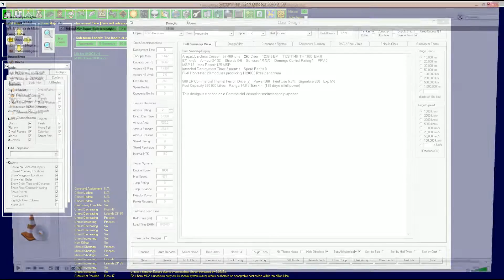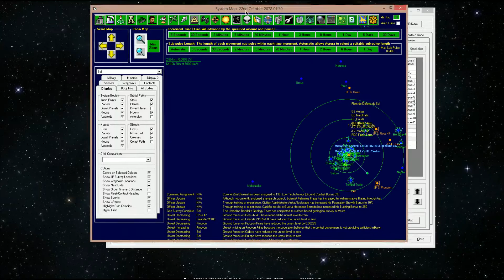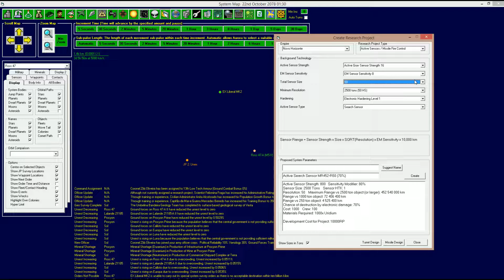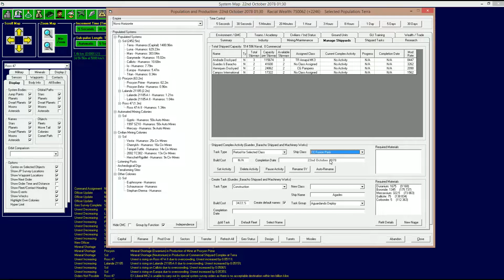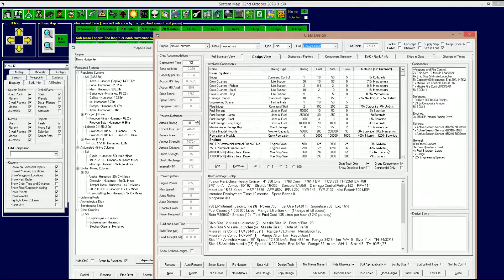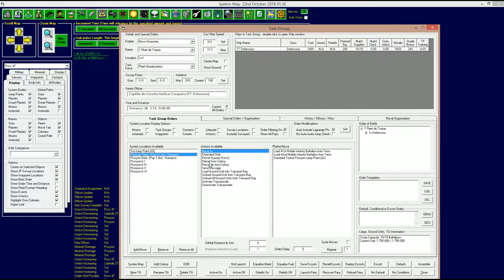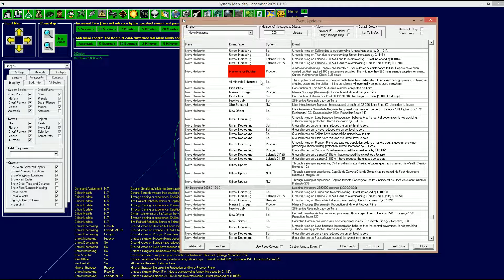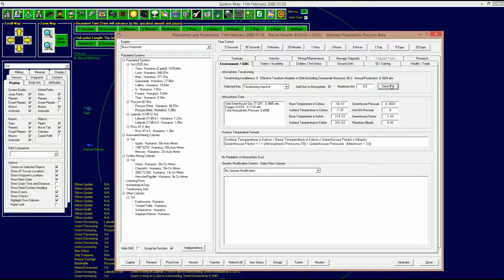RizzaoFlix - Aurora 4x [22] Continuando a brutalidade - pt-br / gameplay